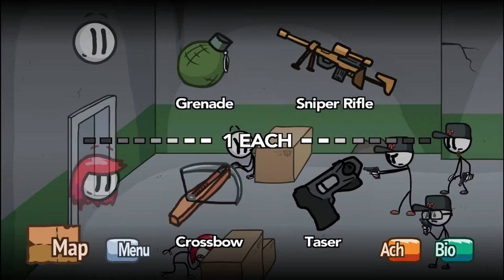Fleeing the Complex: Sniper Rifle + Crossbow | The Henry Stickmin Collection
A.k.a. MLG 360 No Scope / Hope Fail.

Video recorded with Microsoft Game DVR and edited with Wondershare Filmora.